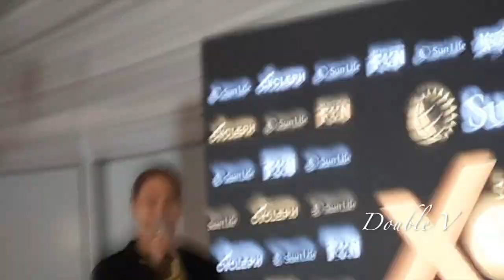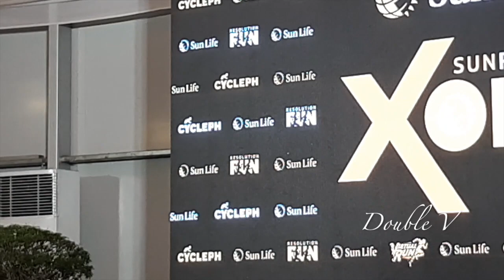PIOLO Pascual, TATAKBO Ng 125 KM. In CELEBRATION Of Sun Life's 125 YRS!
09.26.18 At SunPIOLOGY Xone event held at Novotel Hotel with Sun Life Financial's Brand Ambassador, Piolo Pascual.